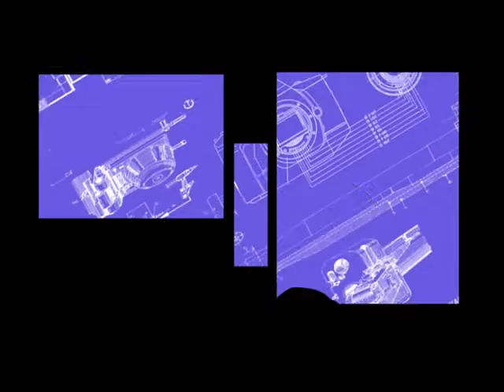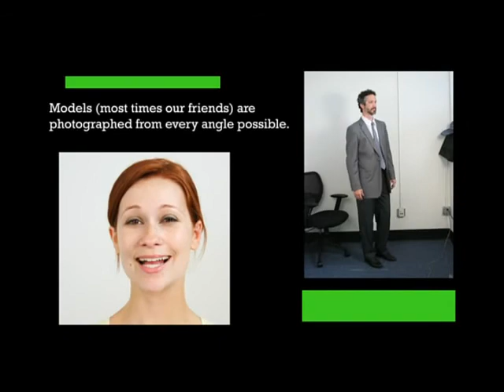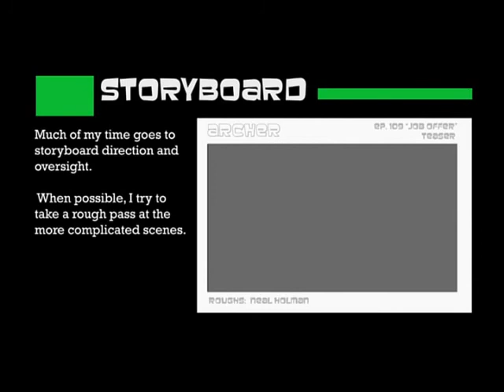ARCHER S1 D2 Title 6